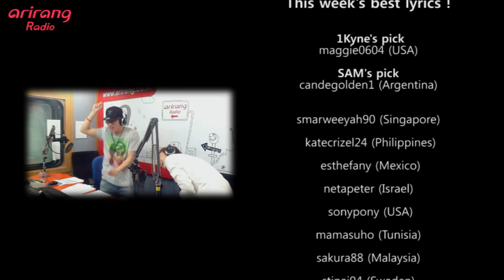[Super K-Pop] 140523 Sing & Song (SAM)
Friday : Sing & Song (Guest: SAM)

Be our lyricist! 1Kyne and Sam will make it into a song for you. Every week, we'll give you a theme, and you can send us your lyrics to hear it in a song.